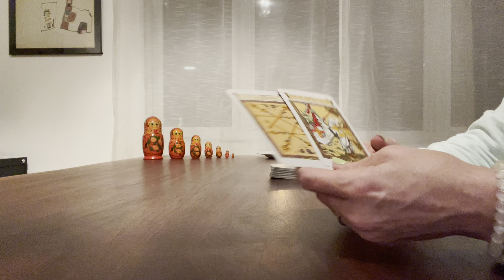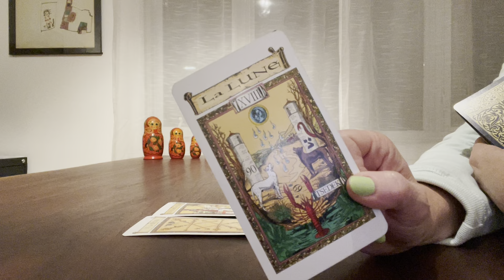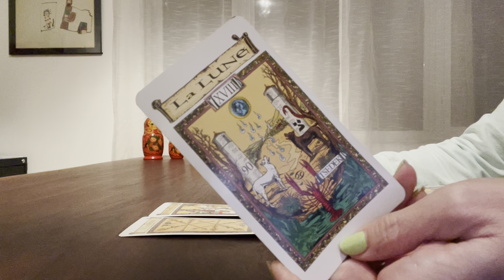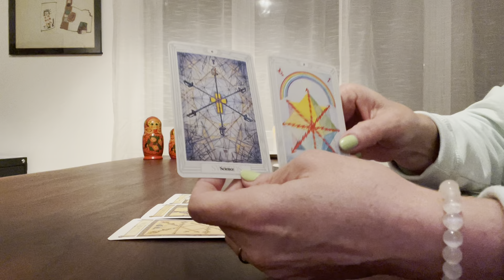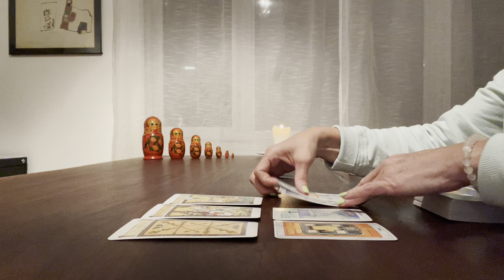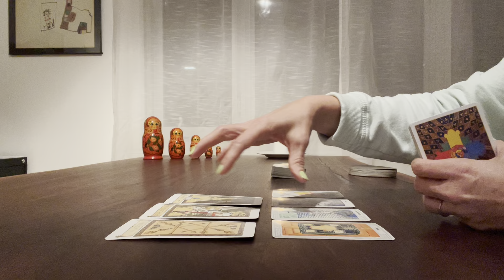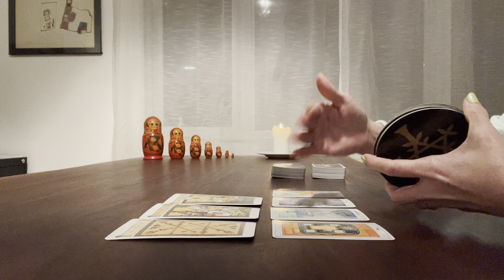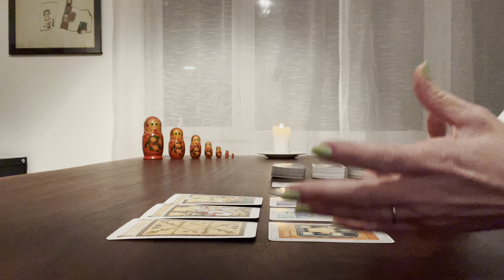Capricorne - Le Meilleur à venir - Février 2024 - Tirage de tarot